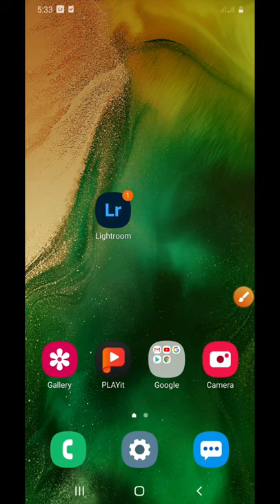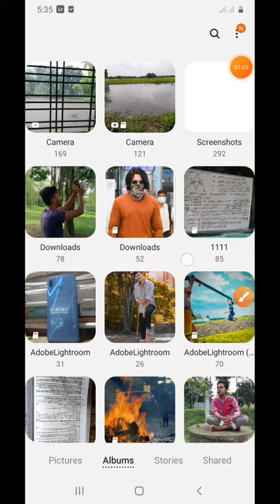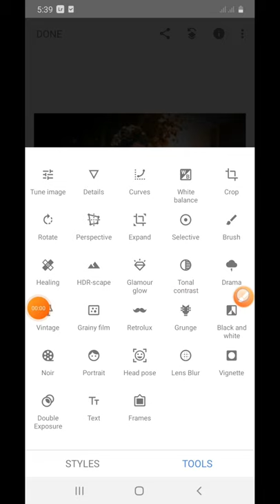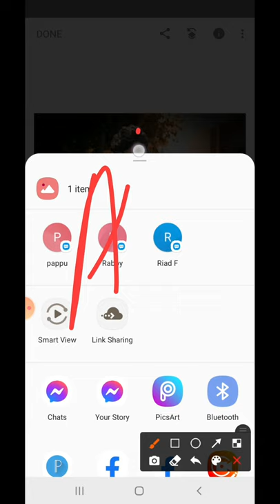Lightroom Moody Orange effect colour editing || mobile editing tutorial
moody orange tone, orange colour effect,

adobe lightroom
lightroom editing
how to edit photos,lightroom tutorial,how to edit in lightroom
how to edit lightroom,how to edit lightroom in phone,how to edit lightroom photo